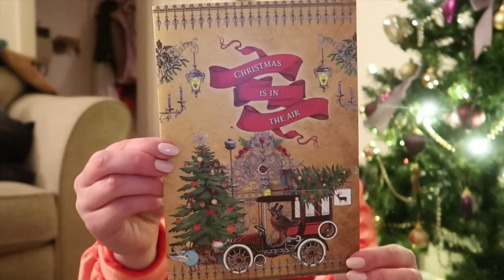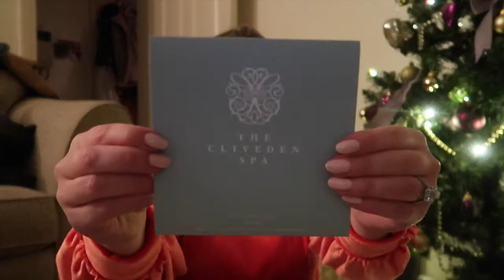Vintage Merry-Go-Rounds in the snow! | Vlogmas 14 | Katie KALANCHOE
Our very last morning in beautiful Morzine. We wake up for an early breakfast in the Chalet, before heading into town to get some Instagram photos in the snow!